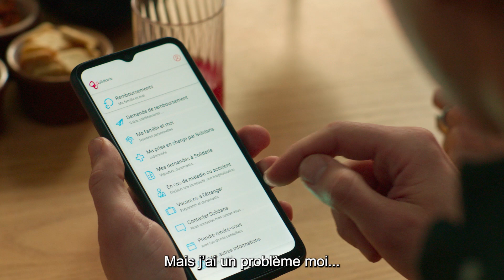Titularisation | Y'a R, Solidaris gère !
Devenir titulaire de sa mutuelle, une grande étape ! ? ✍️
Vous avez bientôt 25 ans ou vous avez commencé à percevoir un revenu ?
☝️ Vous devez donc être inscrit•e en tant que titulaire.
Rassurez-vous, chez Solidaris, nous vous accompagnons du mieux possible 😊
Venez nous rencontrer en agence, contactez-nous par téléphone, par e-mail, ou faites le nécessaire vous-même via notre site web
Les options sont nombreuses pour vous faciliter la vie un maximum ! 🤗

➕ Découvrez "Ma vie en PLUS" : le nouvel espace dédié à la prévention santé de Solidaris.
Des conseils et des clés de compréhension pour appréhender au mieux votre santé et celle de vos proches au quotidien